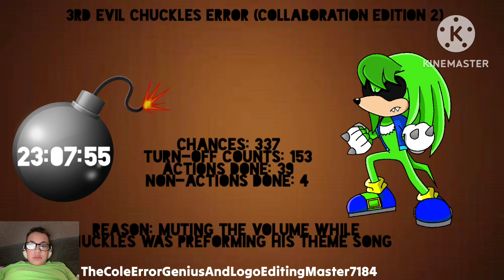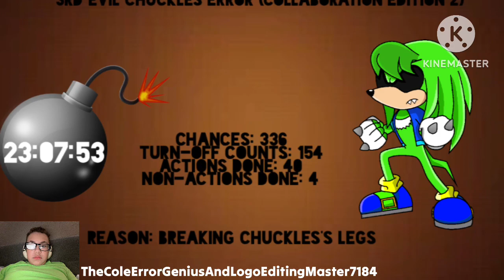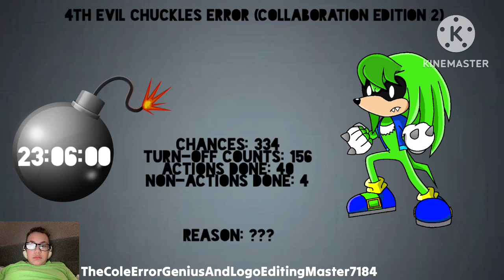My Collab Entry For Part 16 Of @BiLiCcC83‘s Chuckles Error (Collaboration Edition 2)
Hey BiLiCcC83, I Just Finished Making My Collab Entry For Part 16 Of Your Chuckles Error (Collaboration Edition 2). I Hope You Like It.